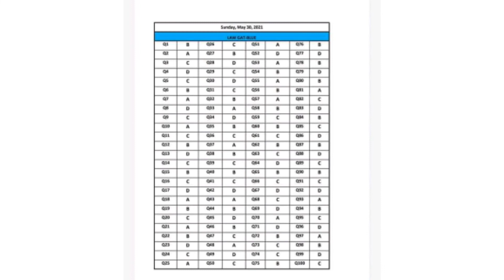Law Gat 30 May 2021 Official keys|30 May Law Gat Official keys Announced